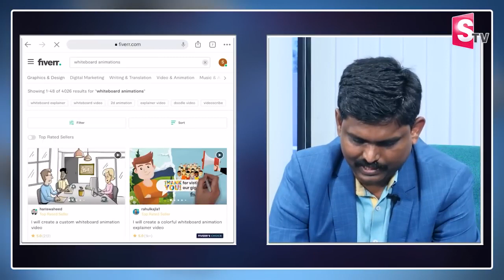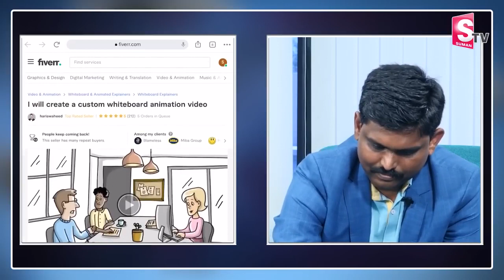3 lakhs earning with smart phone | Sai Ramesh | Online Money Earning Software | SumanTV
3 lakhs earning with smart phone | Sai Ramesh | Online Money Earning Software | SumanTV